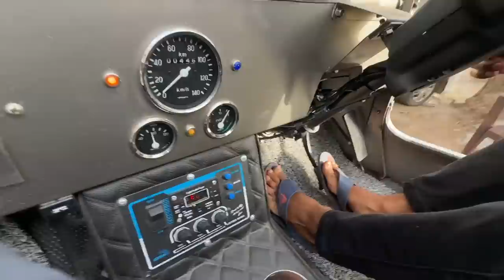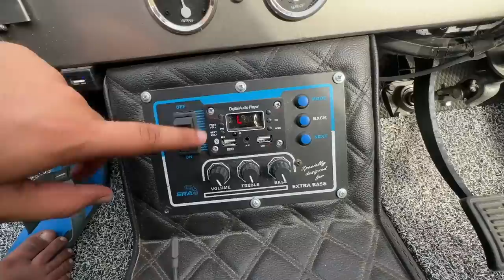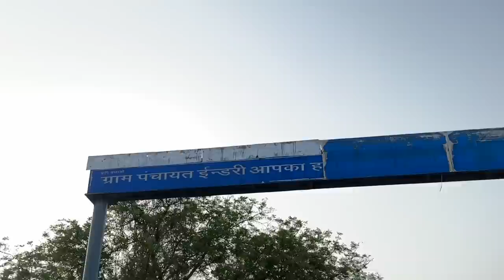EXCLUSIVE!! हमारे Indri गाँव में आ गई है MONSTER SUV 😈💪